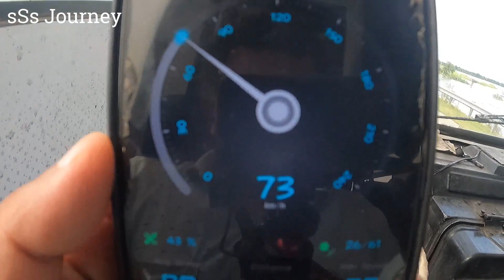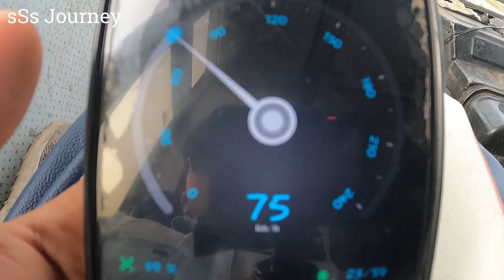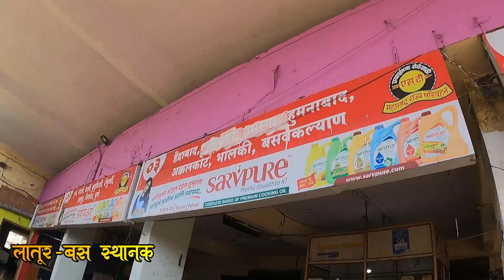UMARGA TO LATUR MSRTC BUS LALPARI JOURNEY TRAVEL ( उमरगा ते लातूर) Vlog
आपल्या चॅनेलवर आपल्याला महाराष्ट्रातील निसर्ग सौंदर्य, भटकंती Vlog असे अनेक व्हिडीओ पाहायला मिळतात.
आपल्या पाठिंब्यामुळेच आम्हाला निरनिराळ्या प्रकारचे व्हिडिओ बनविण्यासाठी प्रोत्साहन मिळते.

🙏धन्यवाद🙏
आपला sSs Journey

Buses :
Umarga (Omerga ) Bus Stand Msrtc
Latur Bus Stand Msrtc
Msrtc  Bus Journey Travel
Lalpari Bus Msrtc
Ashok layland bus